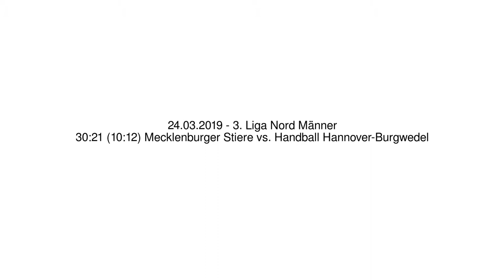30:21 (10:12) Mecklenburger Stiere vs. Handball Hannover-Burgwedel - 24.03.2019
3. Liga Nord Männer - 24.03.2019
30:21 (10:12) Mecklenburger Stiere vs. Handball Hannover-Burgwedel